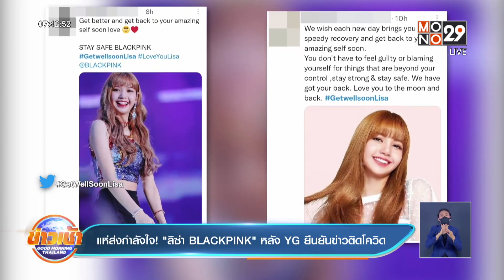แห่ส่งกำลังใจ! “ลิซ่า BLACKPINK” หลัง YG ยืนยันข่าวติดโควิด l Goodmorning Thailand l 25 พ.ย.64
Gossip Star บันเทิงวันนี้ เริ่มต้นด้วยข่าวของไอดอลเกาหลีสายเลือดไทย “ลิซ่า BLACKPINK” ที่ได้รับการยืนยันจากต้นสังกัดแล้วว่า เธอติดเชื้อโควิด-19